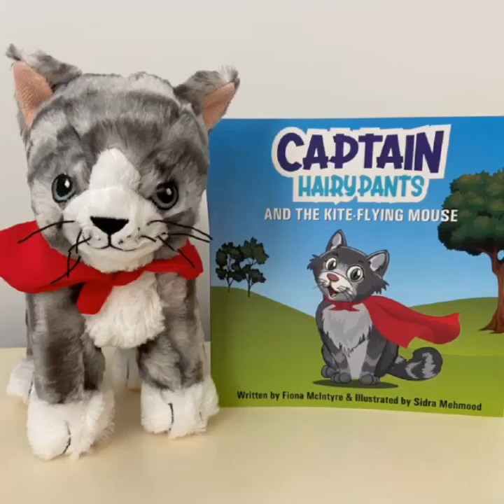Captain Hairypants and the kite-flying mouse book trailer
A positive rhyming story for kids that helps them find the inner superhero. A simple rhyming story for 2 to 7 year olds, that helps teach them about kindness, caring and the true meaning of friendship. It helps children understand bullying, and what to do if they, or someone else gets bullied.

This story will help explain bullying to your children, in a simple and gentle way, and empower them to take action.

With gorgeous characters, and bright illustrations, this a story both you and your children will love.